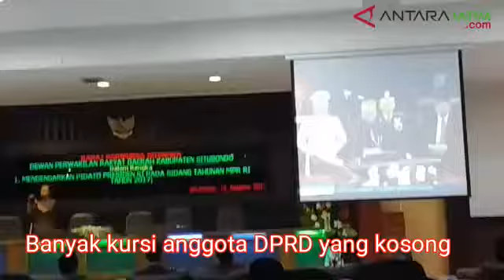Puluhan Anggota DPRD Situbondo tidak Hadir Sidang Paripurna